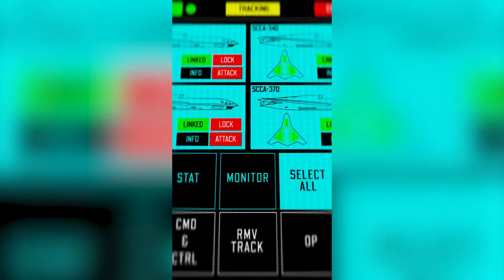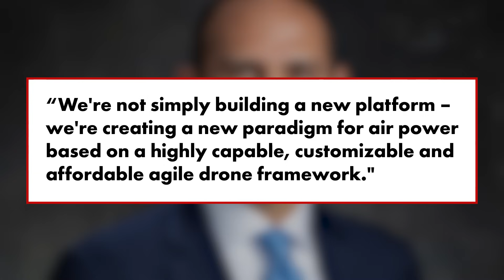See Lockheed Martin's SLEEK New ‘Vectis’ Drone — No Pilot Required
A new state-of-the-art stealth fighter jet has entered the chat – and this time, there’s no human in the cockpit. Introducing the Lockheed Martin Vectis. It’s not only super slick in design, it’s also unmanned. That means it can perform excessively dangerous missions without risking the life of the pilot. The Vectis is bigger than a missile-style drone, but smaller than a fighter jet, and the aerospace company behind it claims it’ll be significantly less expensive than other stealth aircrafts.